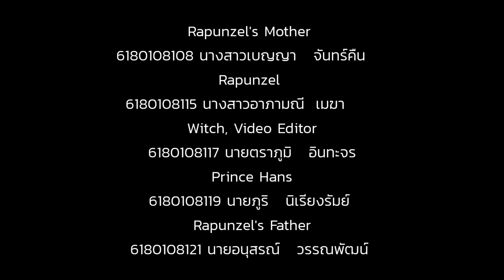Rapunzel | The Po version